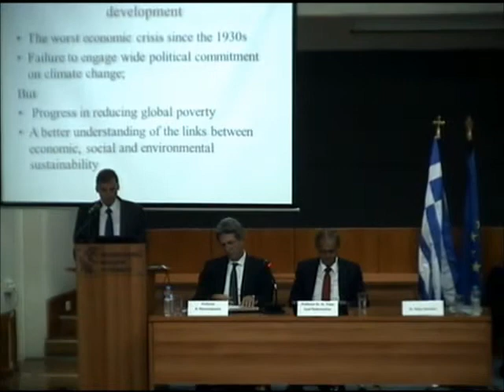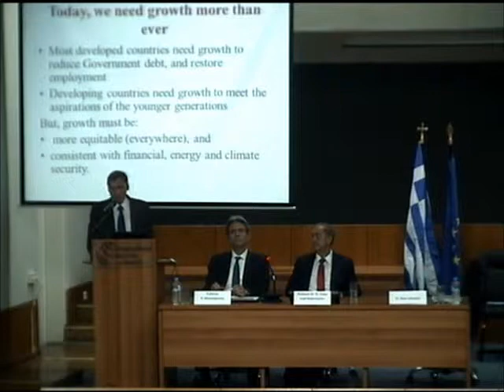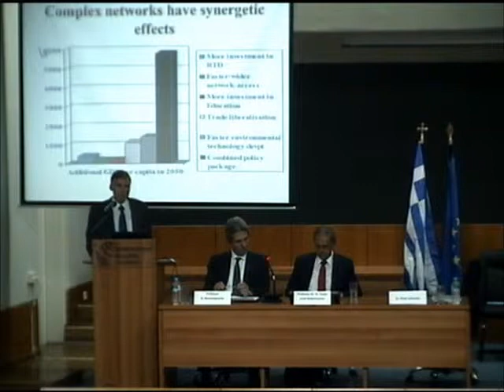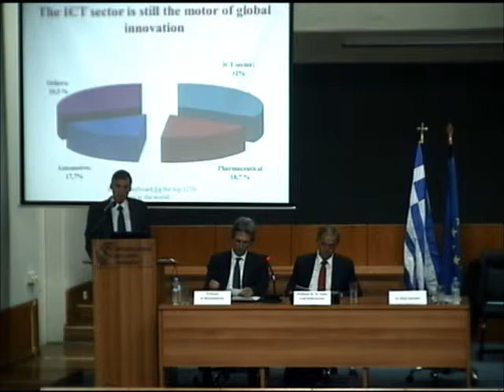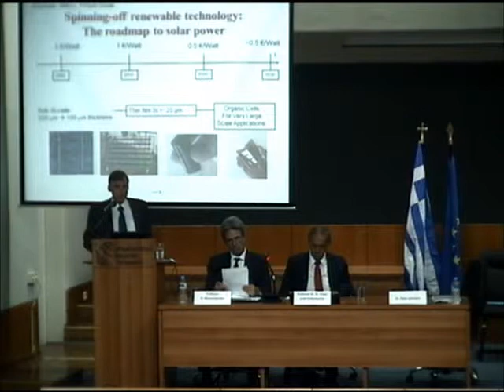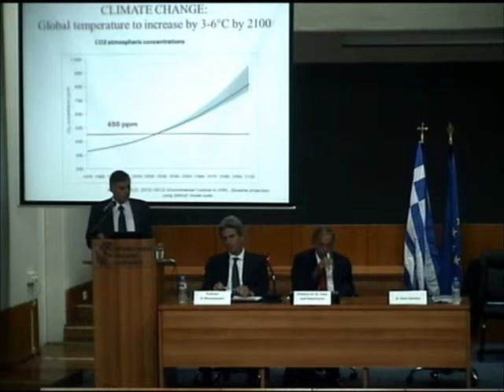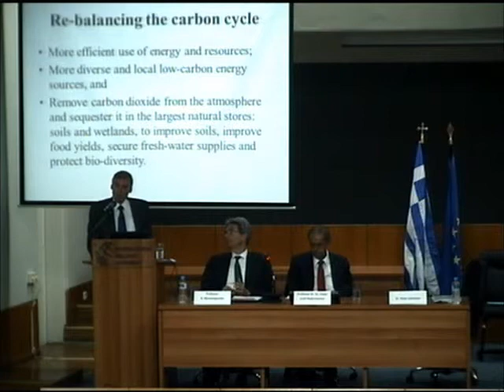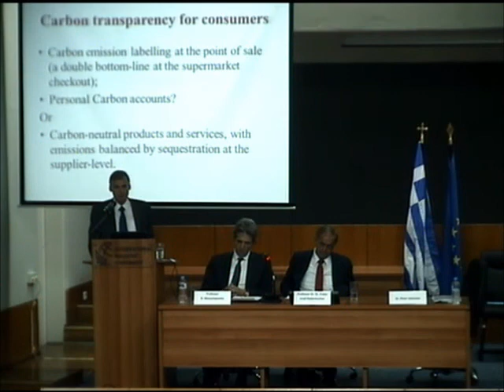Dr Peter Johnston - Sustainable Development: Experiences and Perspectives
Friday 8 November 2013: An event on "Dealing with the Limits to Growth in Times of Crisis"